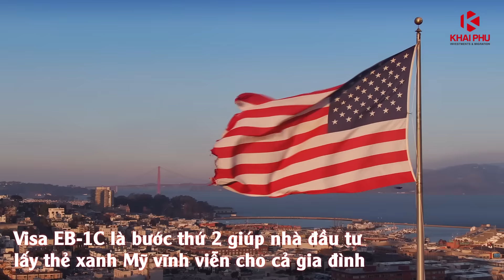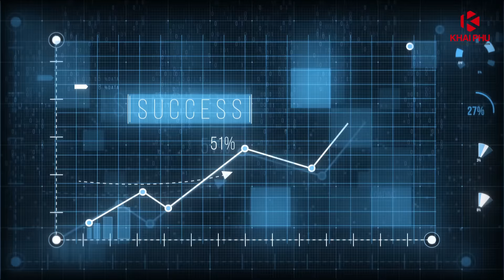ĐỊNH CƯ MỸ TRONG 6 THÁNG VỚI VISA L1/EB-1C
️🏆 Visa L1/EB-1C hiện đang là giải pháp tối ưu giúp các gia đình Việt Nam định cư và lấy thẻ xanh Mỹ trong vòng 6 tháng. Mời nhà đầu tư cùng Khai Phú tìm hiểu về visa L1/EB-1C và dự án tốt nhất để kinh doanh tại Mỹ qua video bên dưới nhé.

➡️ Nhà đầu tư quan tâm và muốn tìm hiểu thêm về chương trình L1/EB-1C, vui lòng xem tại đây

📌Khai Phú Investments & Migration - Chuyên tư vấn các chương trình đầu tư định cư Mỹ, Úc, Canada, Châu Âu, Caribbean...
🏢Trụ sở chính: Tầng 34 tòa nhà Bitexco Financial Tower, số 2 Hải Triều, Quận 1, TP.HCM
🏢Văn phòng Hà Nội: Phòng 612, tòa nhà Spaces Belvedere, số 28A Trần Hưng Đạo, Quận Hoàn Kiếm, Hà Nội